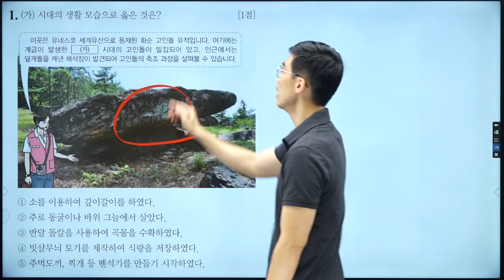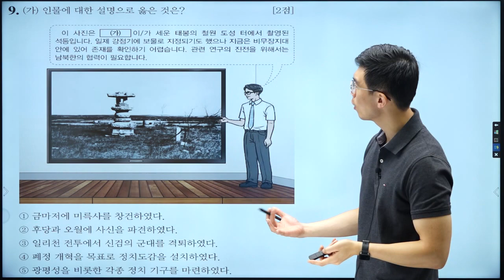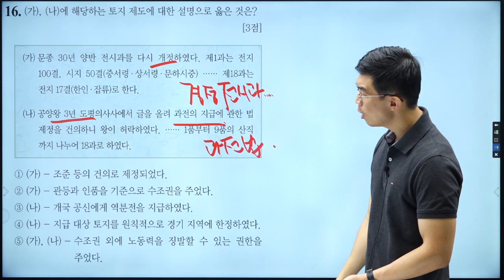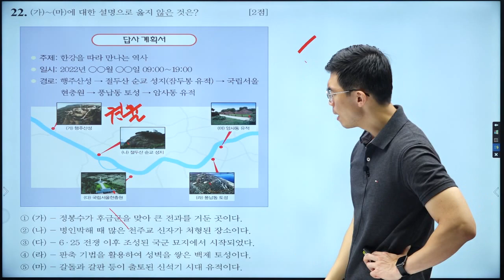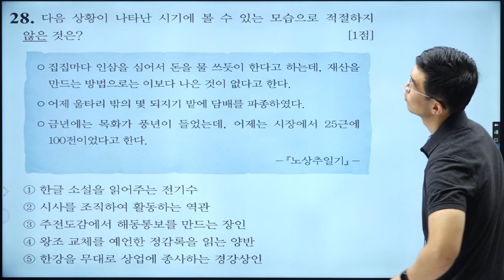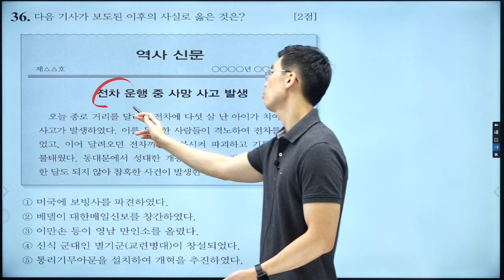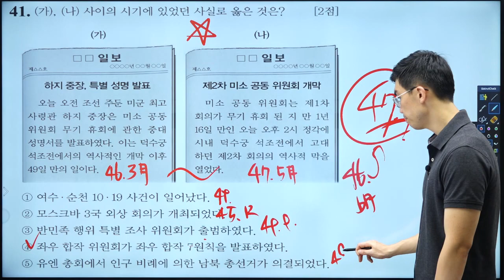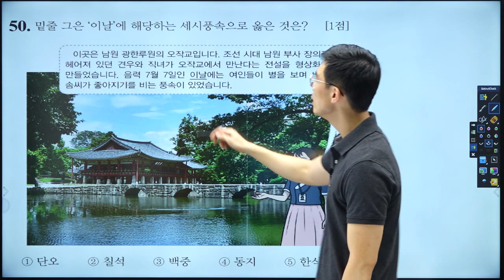[한국사능력검정시험] 심화 60회 기출 해설